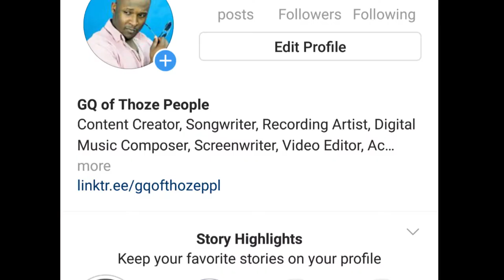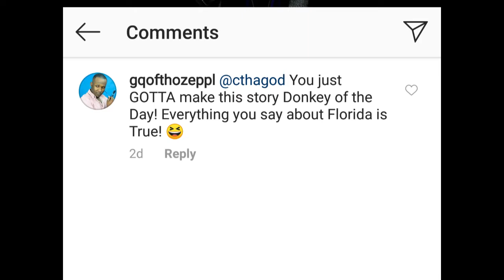Charlamagne saw my video......... | GQ's Observations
Well loookie here! Did I REALLY inspire Charlamagne?!? YOu decide.